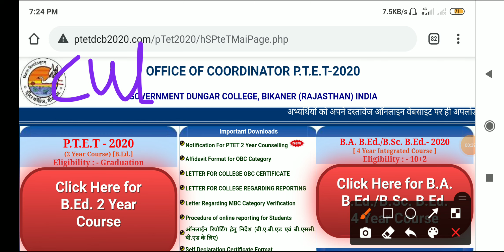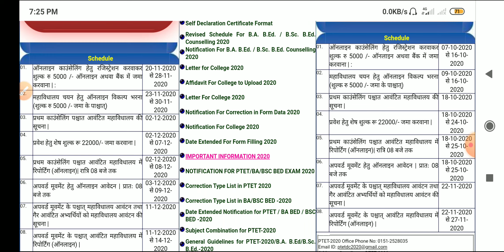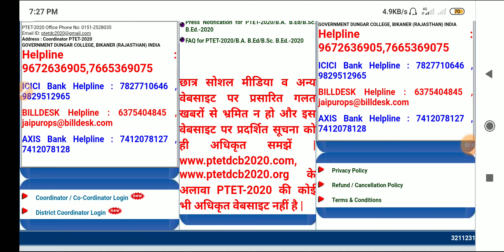PTET counselling 2020 l PTET Counselling registertion kaise kare l PTET college choice last date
PTET counselling 2020 l PTET Counselling registertion kaise kare l PTET college choice last date l

PTET counselling 2020 l PTET Counselling kaise karwaye l ptet 2020 college choice kaise bhare l ptet 2020

More Features :
1) Saari important books milengi solved video solutions ke saath
2) Previous year papers, Important PDFs, Question Bank
3) Crash Course, Mock Tests, Quiz
4) India's biggest student's community
& much more

3 Crore se zyada bachho ka bharosa!!
PTET counselling 2020 l how to fill ptet college 2020 l PTET 2020 college kaise bhare l PTET Counselling registertion 2020 l PTET Counselling kaise karwaye l
PTET counselling 2020 college kaise bhare l
PTET Bed college list in Rajasthan l PTET Counselling schedule 2020 l ptet college fill process l
How to check PTET 2 years b.Ed college list PDF l
PTET counselling 2020 l PTET college list kaise dekhe l

PTET counselling process 2020 l how to check PTET college list 2020 l
PTET 2 year Bed course counselling 2020 l PTET 2 year counselling document list l ptet upword movement l PTET Counselling prosess in Hindi l

Tags-
PTET counselling 2020,
PTET 2 year b.Ed counselling 2020
PTET 2 year b.Ed counselling all document list 2020,
PTET 2 year b.Ed counselling document list 2020,
PTET upward movement kya hota hai,
PTET counselling ke liye document kya kya chahie,
PTET counselling process in Hindi,
PTET 2 year online reporting 2020,
PTET 2 year counselling all details 2020,
PTET counselling full process in Hindi,
Ptet 2 Year Counselling start 🔥 l how to register PTET 2 Year Counselling l how to fill college Ptet 2 year Counselling l
Ptet Counselling 2020 l ptet 2 year Bed course counselling process date 2020 l PTET category wise cut off 2020 l Ptet 2 Year Counselling 2020 l ptet 2 Year Counselling 2020 date l ptet 2 Year Counselling kab hogi l

ptet 2 साल की काउंसलिंग 2020 ptet 2 साल की काउंसलिंग 2020 की तारीख ptet 2 साल की काउंसलिंग 2020 kaise kare ptet 2 साल की काउंसलिंग 2020 डॉक्यूमेंट ptet 2 साल की काउंसलिंग 2020 kab hogi ptet 2 साल की काउंसलिंग 2020 की ताजा खबरें 2 साल की काउंसलिंग 2020 की ptet 2 साल की काउंसलिंग 2020 की कटऑफ अंतिम तिथि ptet 2 वर्ष काउंसलिंग 2020 प्रक्रिया ptet 2 वर्ष काउंसलिंग 2020 राजस्थान

 solved paper ptet exam 2020 latest news ptet exam 2020 rajasthan ptet answer key 2020 ptet answer key 2019 ptet answer key 2018
ptet answer key 2018 pdf ptet answer key 2019 utkarsh ptet answer key 2019 pdf download ptet reasoning answer key 2019 ptet 2020 admit card ptet 2020 admit card kaise download kare ptet 202